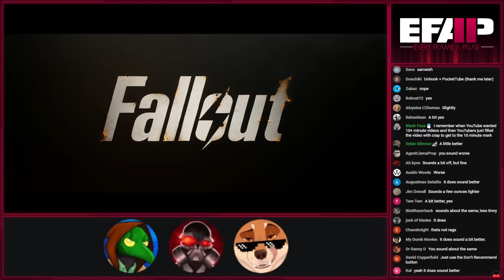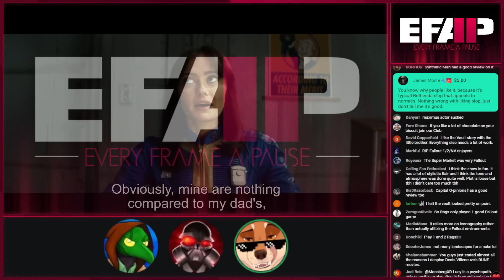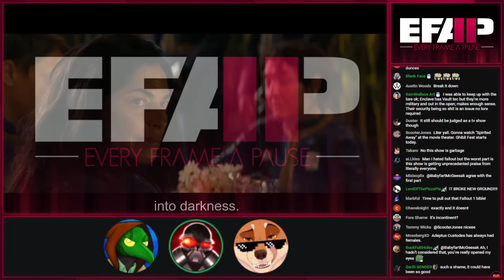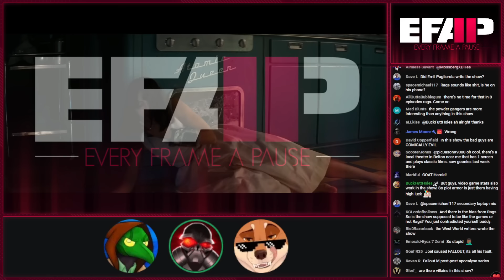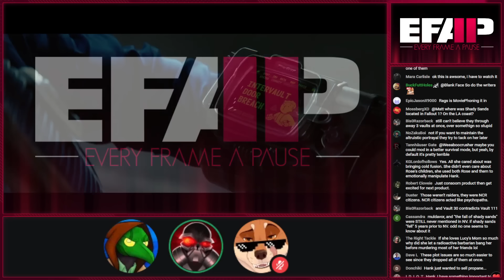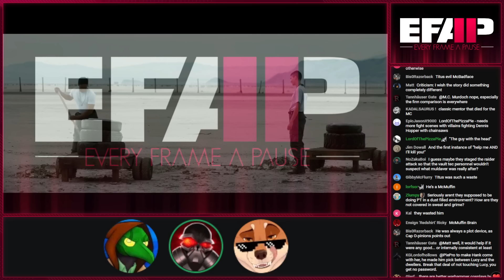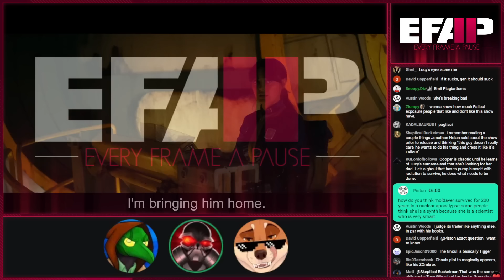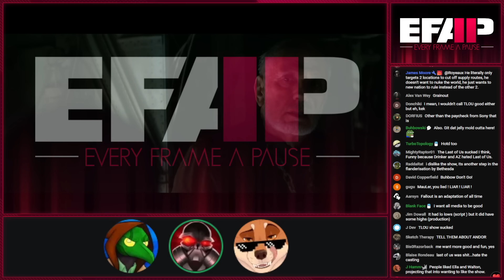Why the Fallout Show is a Horrifying Disaster | EFAP Highlight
In spite of the show's near universal praise, the new Fallout show is packed with horrendous writing.

WATCH EFAP!